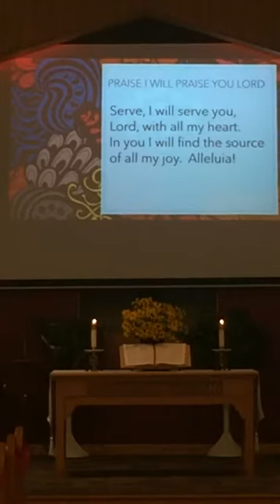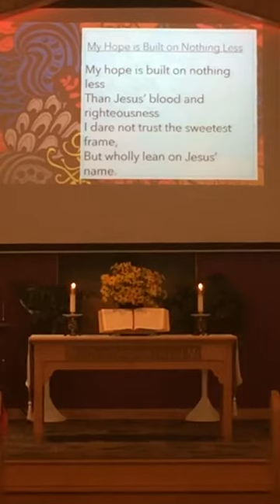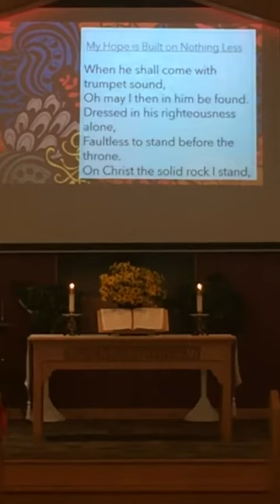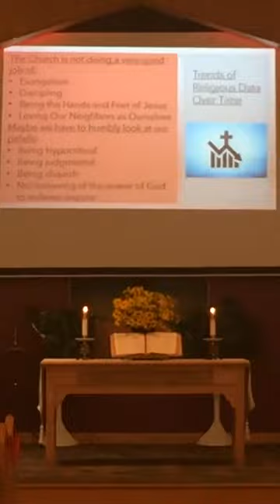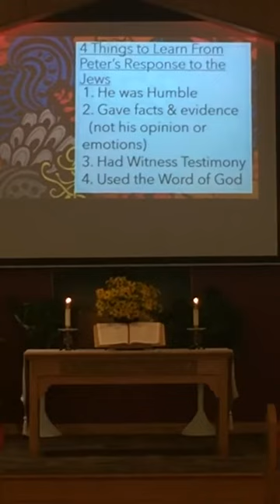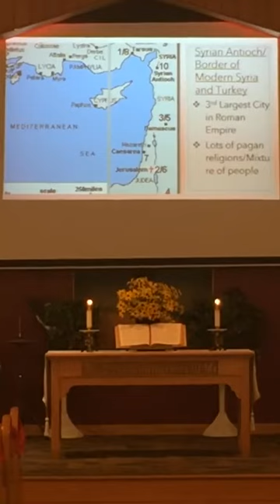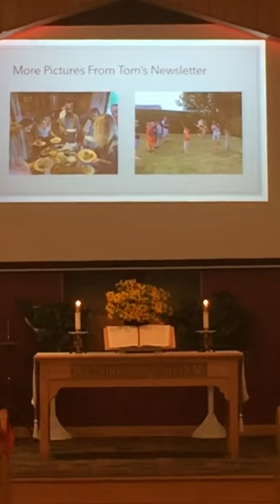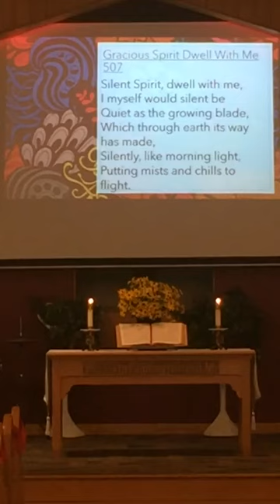Acts 11: Pray for New Believers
What can we learn from Peter's response to Jews about his vision and Cornelius and what can we learn about praying for new believers from this chapter of Acts?  Intro Scene to Our Mini-Drama Skits, Come Be, Come See. All music covered by CCLI License 1131202